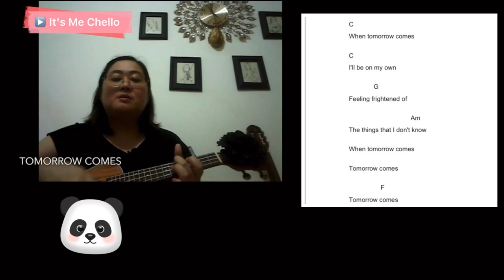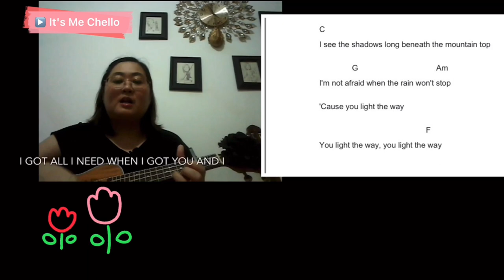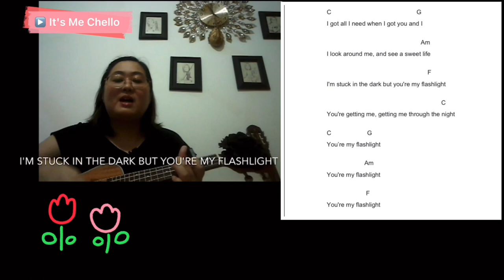Flashlight Pitch Perfect Ukulele Play Along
Flashlight
by Jessie J

Ukulele Cover and Play Along/Tutorial
by Chello Francisco

00:00:00 Intro
00:00:19 Verse
00:00:58 Chorus
00:01:32 Verse
00:01:52 Ending Chorus

Are you also youtube creator? Join Tubebuddy to help you grow!

▶️ It's Me Chello
▶️ Dear Chello
🅿️ Munting Kwento